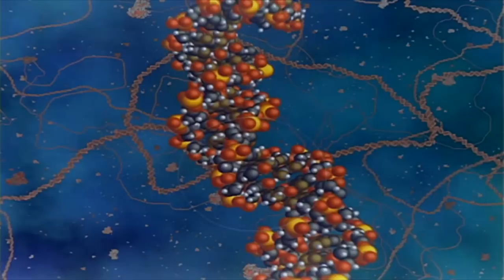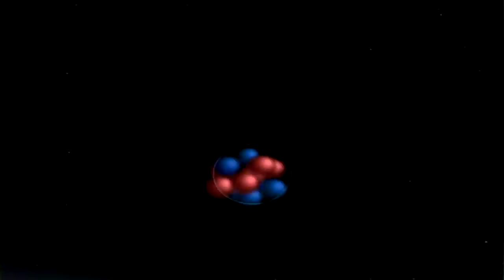Peaking Lights - Cosmic Tides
Some eyecandy of the Cosmos to backdrop "Cosmic Tides" by the band Peaking Lights, from their album Lucifer. Enjoy!

Listen more here!

"Blocked in parts of the world: Christmas Island, Cocos (Keeling) Islands, Cook Islands, Germany, Heard Island and McDonald Islands, Niue, Norfolk Island, Tokelau"

I want to apologize to residents of those places, though you'll never see it. It seems your government has fallen at the feet of Warner Music Group and EMI/Universal. Like $$ hungry pigs viciously (and exaggeratedly) protecting their precious slop, these morons have pushed Google into blocking this video in parts of the world. It's a sad day when art is repressed. I blatantly link directly to the artists site, basically free advertisement for them, I don't wish to make money off this, and I just want to continue this art. And it's sad that a portion of the world will never see it because WMG and EMI are clearly assholes. (and I know it's not Peaking Lights fault. Contracts are contracts.) Tsk tsk, humanity.

I may not own content contained within this upload either partially or in entirety. However, I make no monetary profit from this upload and have no further intent to do so (this includes from ads/adsense/monetization option during upload). The combination of audio and video content and the fashion in which it has been presented is purely for non-commercial artistic purposes only. I hope to stay within the guidelines of Creative Commons. However, if you are the rightful owner of any content in this upload please message me if you wish that I remove your content and I will reupload with excluding it, if possible. If not possible, I will remove it altogether.